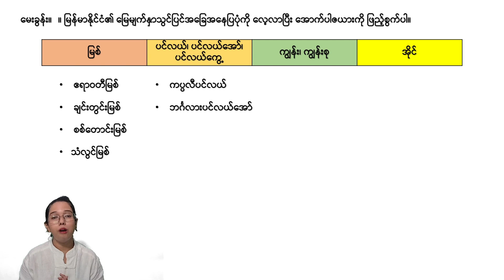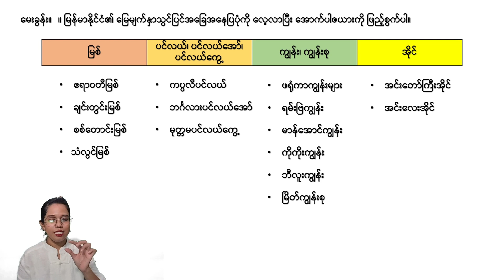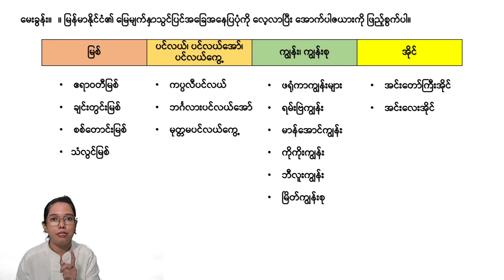GRADE 4 / SOCIAL မြေမျက်နှာသွင်ပြင်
GRADE 4 / SOCIAL
မြေမျက်နှာသွင်ပြင်   by Teacher Htike Htike Thu
စတုတ္ထတန်း ကလေးများ online မှတစ်ဆင့် အခမဲ့ ပညာသင်ယူနိုင်ပါသည်။
တနင်္လာနေ့ မှ သောကြာနေ့အထိ ထိုင်းစံတော်ချိန် ညနေ (၆ နာရီ) နှင့် မြန်မာစံတော်ချိန် ညနေ(၅း၃၀မိနစ်) တွင်တတိယတန်းသင်ခန်းစာဗွီဒီယိုများကို အပတ်စဉ် ထုတ်လွှင့်ပေးသွားမည်ဖြစ်သည်။